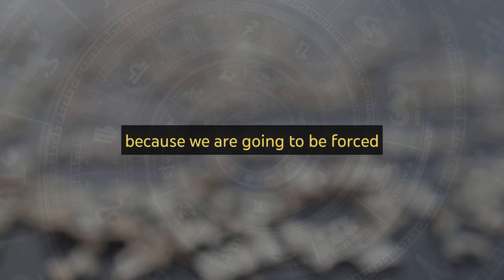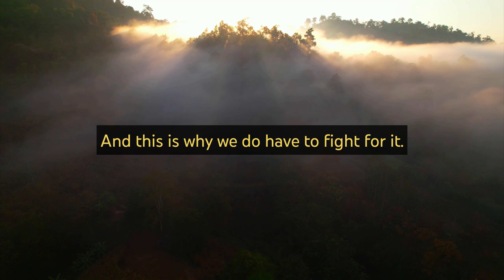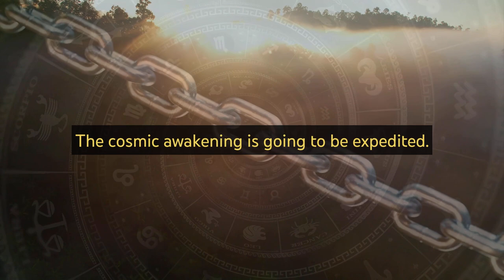A Paradigm Shift Is Happening | George Lewis Interview Trailer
Watch the Premiere of the full George Lewis Interview here on @InspiredChannel on 4/25 at 10AM Central